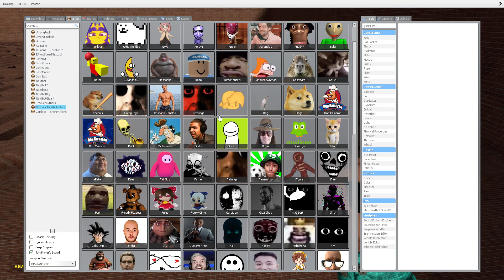Maze iShowSpeed nextbot in garry's mod !